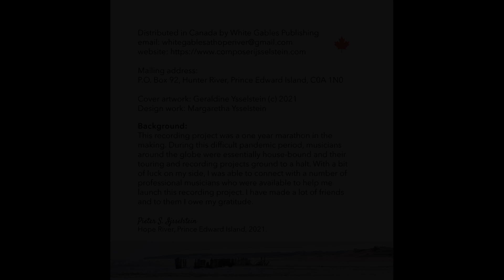Prince Edward Island "Dreaming"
Instrumental Music Composed by Pieter S. Ijsselstein featuring "Dreaming" the first of 11 tracks.